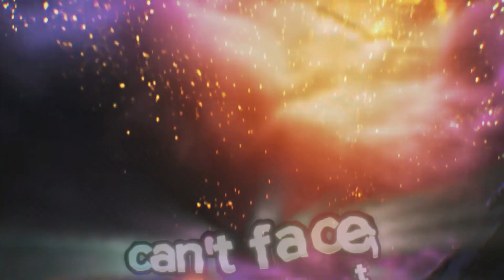AMV EIGHTY SIX - HEAVEN [LYRICS]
tt: LINNAA
inst: linn.aa23
disc: Дофамин#3401